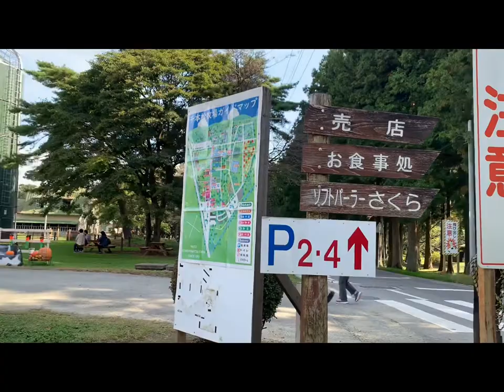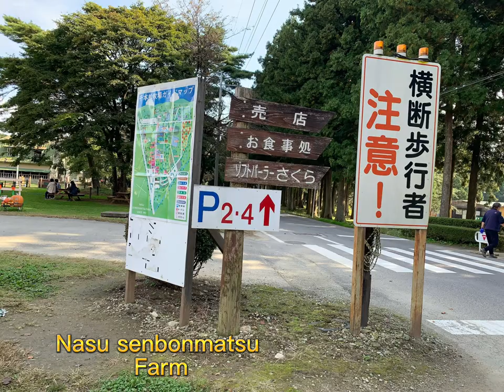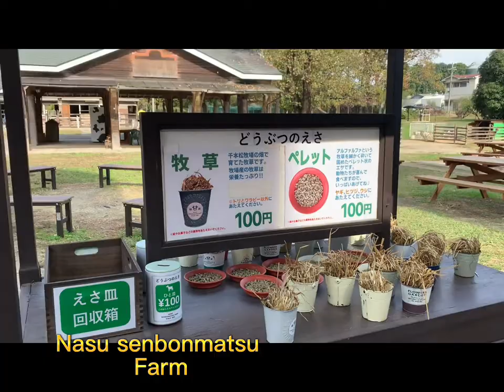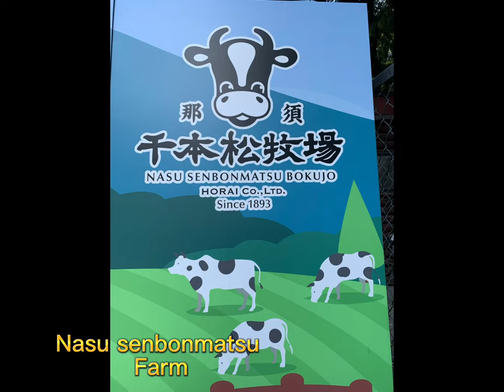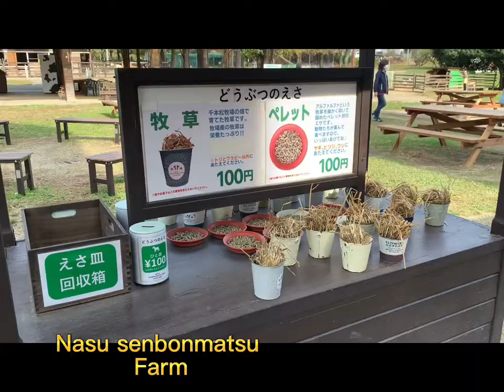Nasu Kogen Tochigi ken /osake in Japan adventure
Nasu farm adventure